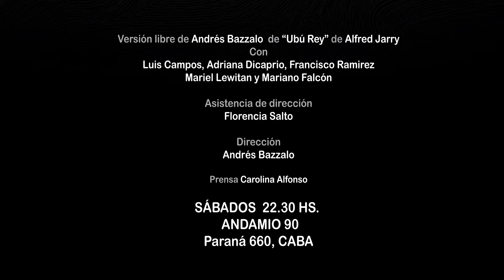UBÚ Trailer 2018 Obra de teatro